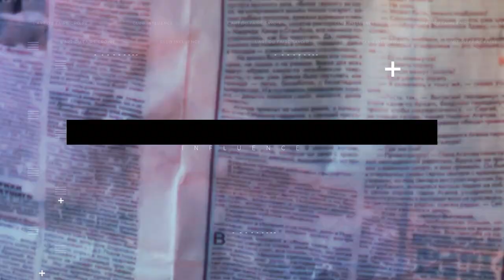L’impact des relations Turco-Iraniennes sur l’échiquier mondial - Maître Ardavan Amir-Aslani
Les relations entre l’Iran et la Turquie apparaissent très complexes au cours de la dernière décennie, Maitre Amir-Aslani nous apporte des éléments de réponse sur l’origine de cette coopération et son impact sur l’échiquier mondiale.
Ardavan Amir-Aslani est avocat au barreau de Paris, et associé au sein du cabinet « Cohen Amir-Aslani » à Paris, où il dirige les départements de droit international et de conseil aux États.
Par ailleurs, il publie régulièrement de nouvelles analyses portant sur les thèmes des Relations Internationales et de l’actualité géopolitique du Porche et Moyen-Orient sur son blog « Éclairages et Réflexions ».

Stratégie marketing : Karbon QC par Jessie Joseph-Eugene.

Vous pouvez lire du même auteur :
Ardavan Amir-Aslani, Le Pakistan - De l’empire des Moghols à la République islamique, Paris, L’Archipel, 2019.
Ardavan Amir-Aslani, De la Perse à l’Iran, Paris, L’Archipel, 2018.
Ardavan Amir-Aslani, Arabie Saoudite - De l’influence à la décadence, Paris, L’Archipel, 2017.